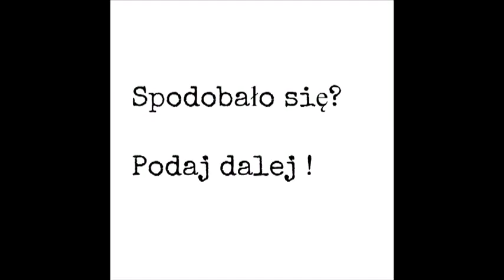Jak odrobaczyć dzieci? Naturalne metody na pasożyty. Zielony Detox.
--- Cieszę się, że trafiłeś/trafiłaś na mój kanał. Jeśli te treści są Ci bliskie, zapraszam Cię do subskrypcji bo algorytm robi co chce a dzięki temu magicznemu dzyń dzyń nie ominą Cię wartościowe treści.
Czym jest Zielony Detox?
--- To efekt niezgody na to co się dzieje w kwestii naszego zdrowia. Niezgody na masówkę, niezgody na brak cierpliwości i zaangażowania lekarzy, a często też i ich niewiedzy.
Mam wrażenie, że dotyczy to wszystkich, którzy doświadczyli choroby – swojej lub osoby bliskiej. Nikt nie uczy nas, jak pomagać naszemu organizmowi.
Dla mnie z tym światem jest coś nie tak i Zielony Detox to efekt mojej niezgody na ten stan!
--- Mam na imię Joanna, a przyjaciele nazywają mnie Joanną z Zielonego Detoxu. Mówią o mnie, że jestem energiczną, zakręconą pasjonatką zdrowia i pomagam ludziom, ale powiedzmy sobie wprost – nie zawsze tak było… a jak było? Wpadnij na bloga zobaczyć!
Zapraszam Cię do mojej społeczności:
Indywidualne kuracje, kursy i blog: zielonydetox.superoczyszczanie.pl